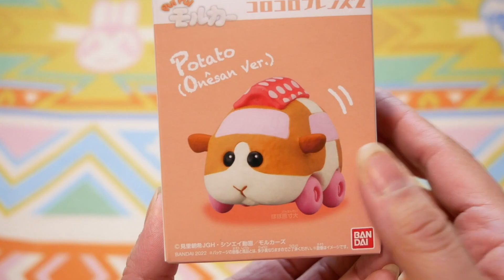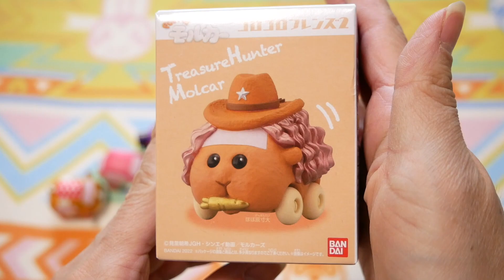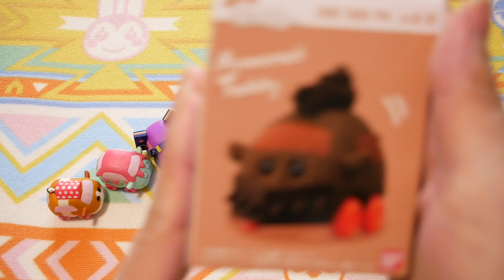PUIPUIモルカーコロコロフレンズ２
PUIPUIモルカーコロコロフレンズ２を開封しましたが、もうプレミアがついてしまっているんですね〜！

一番安くてこのセットくらいでした。